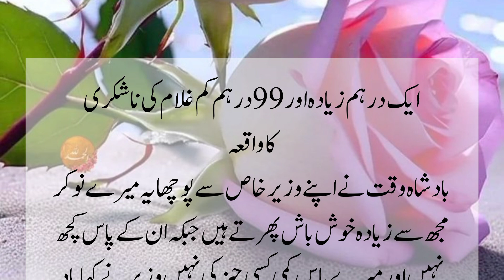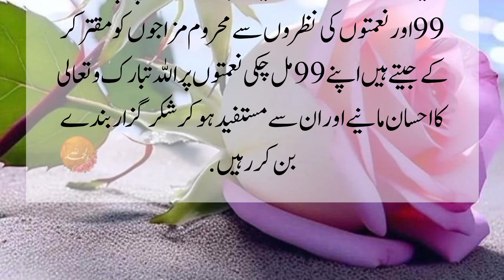Urdu Motivational Story with Moral Lesson/ Ghulam ki Na Shukri ki Story/bshamtv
Urdu Motivational Story with Moral Lesson/Hazrat Rabia Basri ko Kis ny Jawani me Baech adiaI/bshamtv